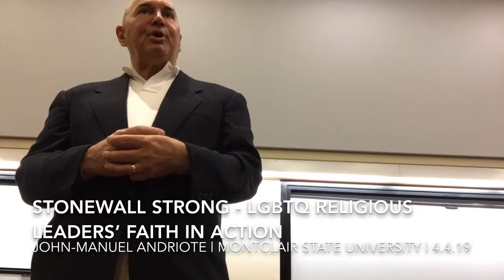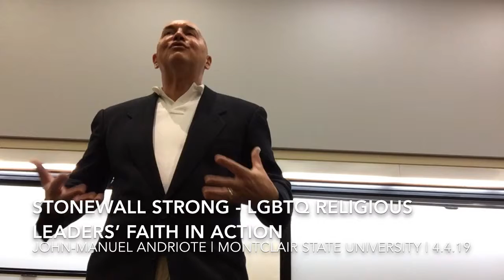STONEWALL STRONG - LGBTQ RELIGIOUS LEADERS’ FAITH IN ACTION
This video is excerpted from an April 4, 2019 talk by John-Manuel Andriote at Montclair State University (New Jersey). Andriote discusses the powerful faith-in-action of LGBTQ religious leaders who believe they are fully equal in every way in God’s eyes.